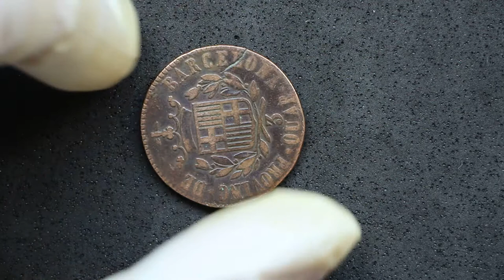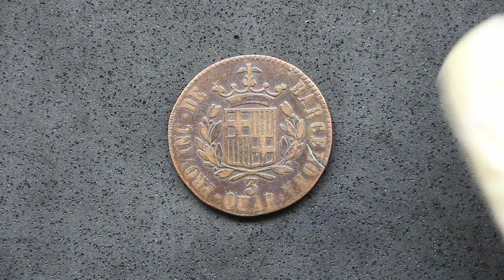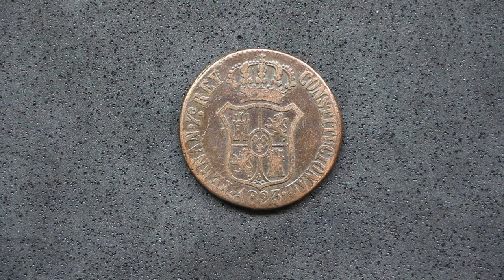3 QUARTOS de BARCELONA | 1823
En este nuevo vídeo os traigo un unboxing de una moneda con casí 200 años de antiguedad, 3 Quartos catalanes de 1823.